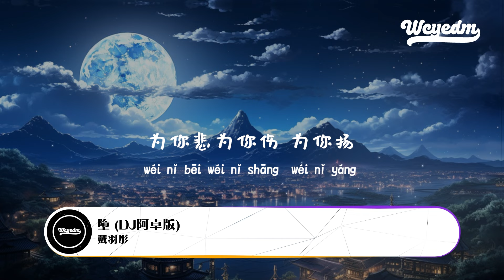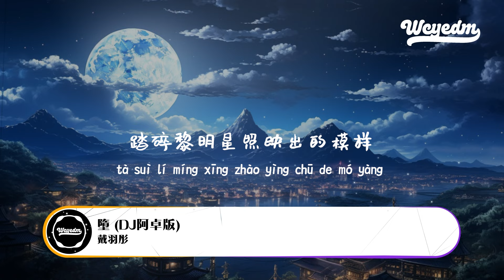戴羽彤 - 堕 (DJ阿卓版)「她是踏碎星河落入我梦境的幻想」【動態歌詞/pīn yīn gē cí】戴羽彤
❖关注 ：戴羽彤

戴羽彤 - 堕 (DJ阿卓版)「她是踏碎星河落入我梦境的幻想」【動態歌詞/pīn yīn gē cí】

堕(DJ 阿卓版)-戴羽彤
词：Zyboy 忠宇
曲：Zyboy 忠宇
编曲：DJ 阿卓
出品：山海藏音Sanki Music
她是踏碎星河落入我梦境的幻想
环遍星系为你寻找的力量
神明给我在最难熬的时光
留下唯一的星光
星河挂在天上 保护璀璨月亮
而你在我心中宛如月光
为你痴为你狂 为你笑为你闯
为你悲为你伤 为你扬
留下唯一的星光
堕入日月星辉之中梦的信仰
踏碎黎明星照映出的模样
铭憬银河最闪耀的地方
眷恋唯一的星光就是你
海面上风和浪 故事反复发烫
而我在黑暗中就是烈阳
我已痴我已狂 我已疯我伪装
我已悲我已伤 我已扬

➸微信：wcymusicstudio